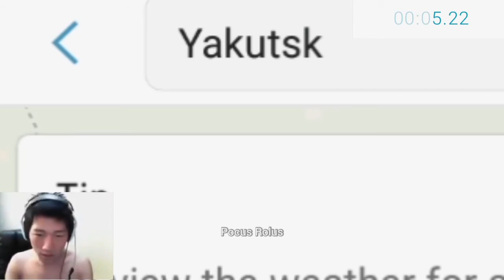Speedrunning coldest city in the world on google maps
8 sec but he failed😳😳😳😳